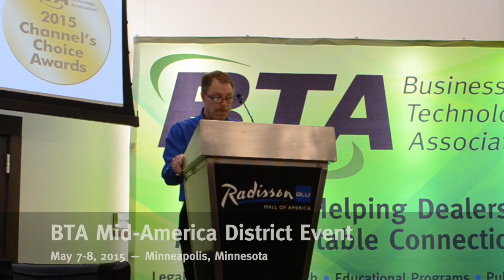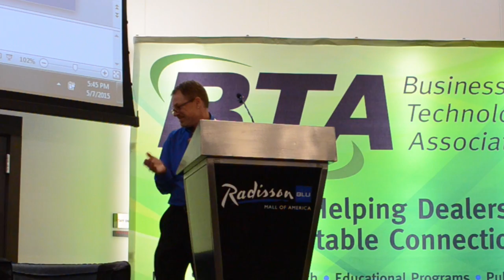BTA's 2015 Volunteer of the Year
Mike Ehlers, 2014-15 BTA West district director and president of Yost Business Systems, Idaho Falls, Idaho, was named BTA's 2015 Volunteer of the Year. 2014-15 BTA President Ron Hulett presented Ehlers with the award on May 7, 2015, at BTA's Cruise to Success District event, hosted by BTA Mid-America in Minneapolis, Minnesota.